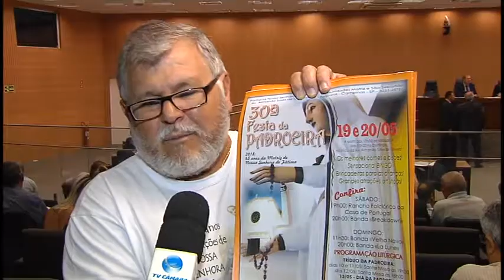Câmara Notícia : Festa Nossa Senhora de Fátima 24/04/2018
A Festa da Padroeira da Paróquia Nossa Senhora de Fátima vai constar no calendário oficial do Município de Campinas.